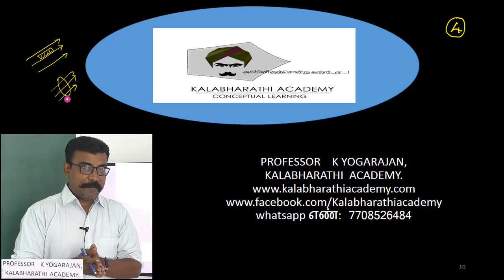88.Physics | Magnetism and Magnetic Effects | Numerical Problem 4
A bar magnet is placed in a uniform magnetic field whose strength is 0.8 T. Suppose the bar magnet orient at an angle 30o with the external field experiences a torque of 0.2 N m. Calculate:
(i) the magnetic moment of the magnet
(ii) the work done by an applied force in moving it from most stable configuration to the most unstable configuration and also compute the work done by the applied magnetic field in this case.